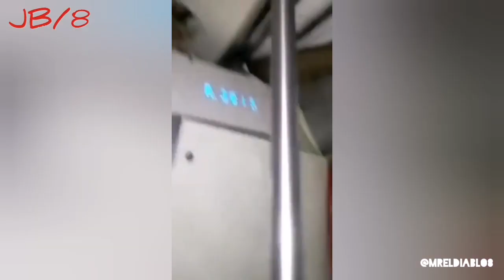Alcance ÷ Trenes Del Metro De Cdmx, Deja 1 Mujer Muerta Y 59 Lesionados. Qepd. JB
Los Lesionados Fueron Enviados A 7 Hospitales Para Su Atención Médica.